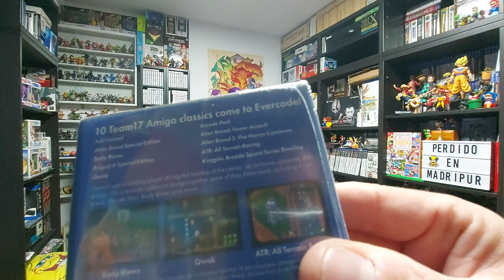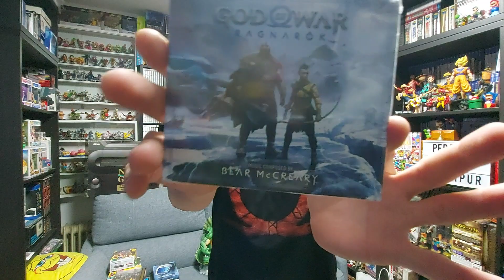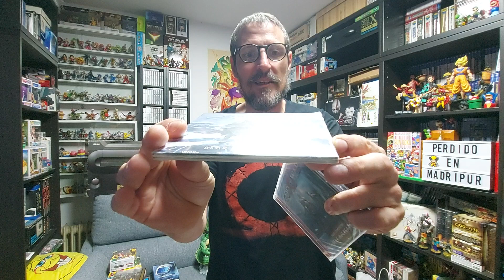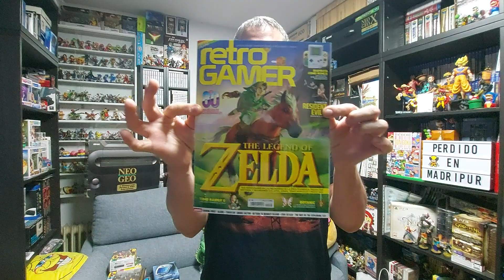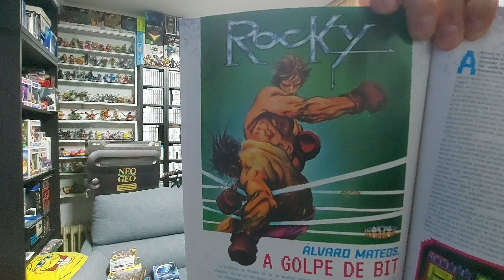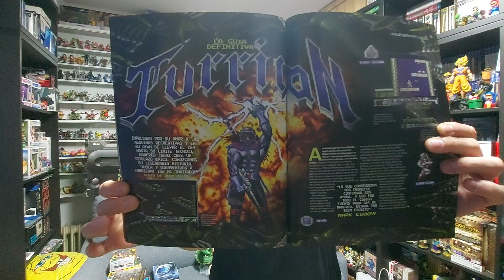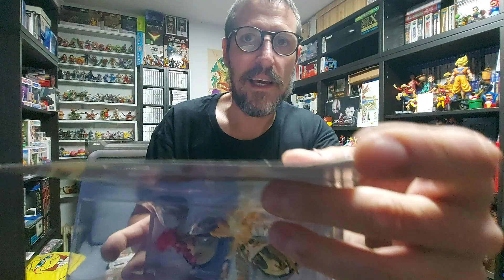Popurrí gamer: desde nuevos cartuchos de Evercade a los últimos amiibo de Super Smash Bros.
Entre otras cosillas...